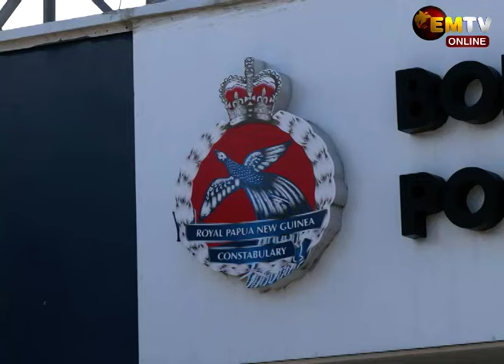SACRED HEART CASE UPDATE